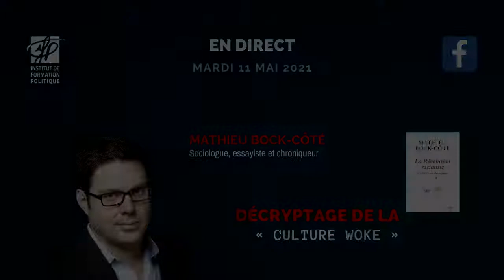Les Témoins de l’IFP – Mathieu Bock-Côté : Décryptage de la "culture woke"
L'Institut de Formation Politique propose des formations théorique et pratique aux jeunes entre 16 et 30 ans.